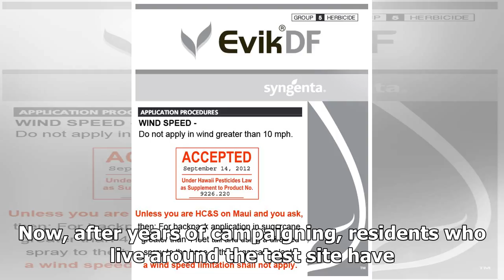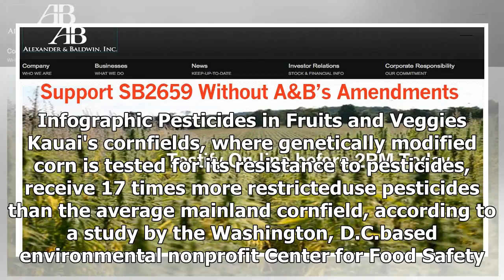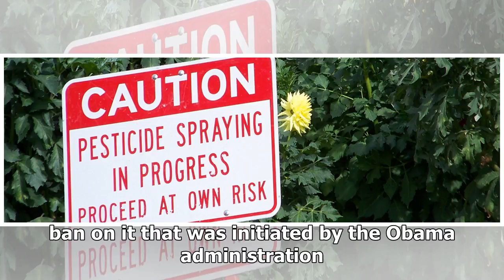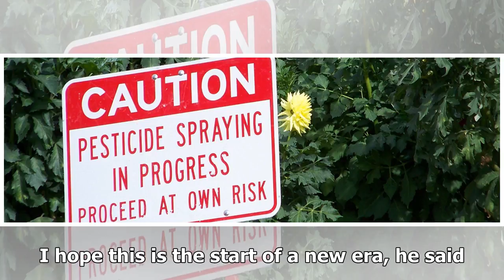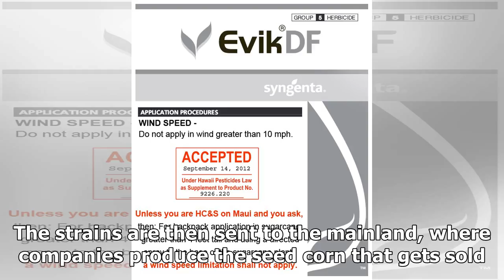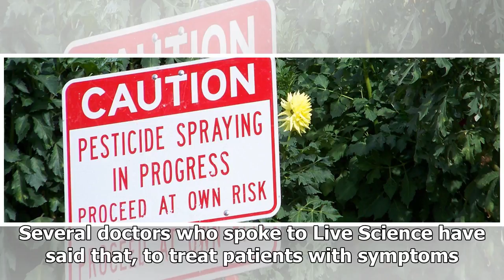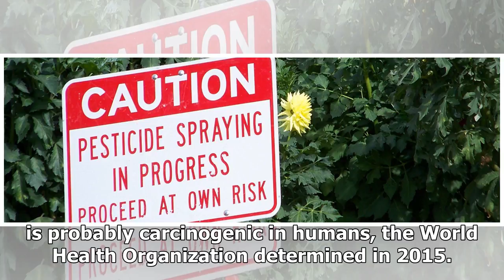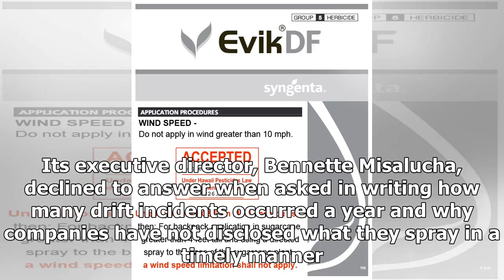Hawaii Will Finally Force Companies to Say What Pesticides They’re Spraying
Protesters at an antiGMO demonstration in Hawaii i...